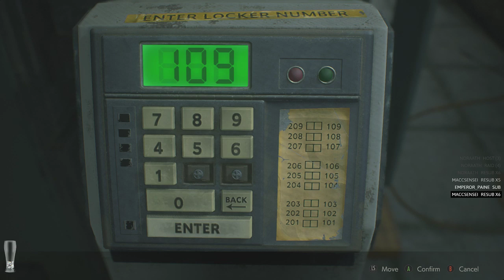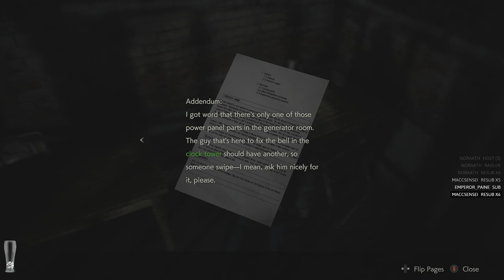Fade Plays: Resident Evil 2 (2019) Leon B Part 1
First play through of Resident Evil 2 (2019) - Leon B -- Watch live